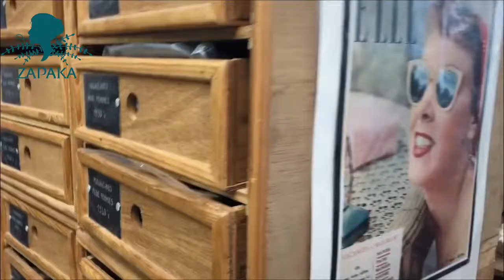ZAPAKA Print Vintage Swing Dresses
HOT print vintage swing skirt @ZAPAKA. We appreciate all the pictures we receive. Simply message us if you like your photo to be featured on our page!